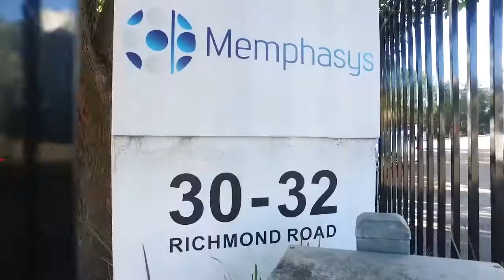Cushman & Wakefield - 30-32 Richmond Road, Homebush West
Surroundpix is Australia’s leading real estate media company. Providing quality real estate photography, floorplans, virtual tours and video across Sydney, Brisbane, Sunshine Coast, Tamworth and Armidale.

Surroundpix is not a franchise, with endless years of photographer experience and determination, staff development, personalized & friendly customer service. We have the distinct advantage to help enhance your property.

☑ Great value for money, affordable and effective
☑ Quick turnaround, next business day delivery on all photos
☑ Superb quality. Attract more buyer
☑ Range of packages to suit every marketing budget
☑ Increased exposure. Virtual tours and Interactive Floor Plans allows your property to be ‘Open for Inspection 24 hours, 7 days a week’. Great for attracting overseas interest.